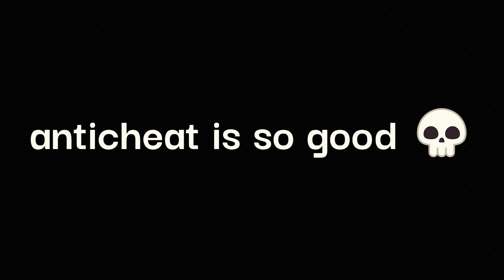anticheat in roblox bedwars be like:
bedwars is 100% so fun 💀